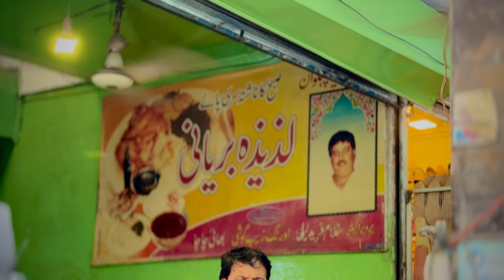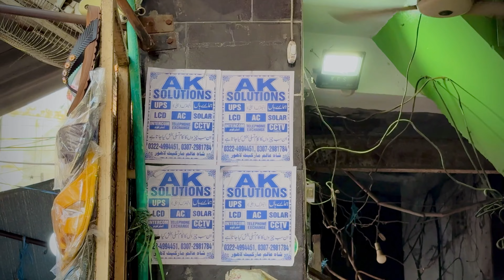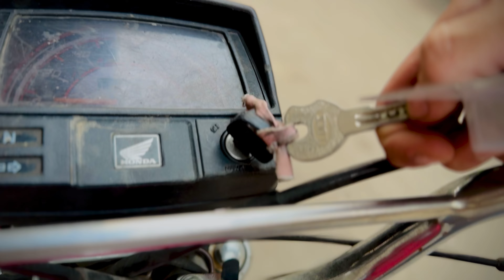Dholki ♥️| Lala G Ki Dholki 🥳😍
Instagram Account Must Follow ♥️👇🏻

Dholki
Bhai ki dholki
Alhamdulilah Dholki
Dholki Function
Dholki Event
Family Vlogs
Ak Vlogs
Trending Vlogs
Daily Vlogs
Best Vlogs
Ak Vlogsss
Shadi ki tiyarii
Mehndi ki tiyari
Mehndi Event
Lighting ho gae
Mayo function
Weeding Season
Shadi Vlog
Dholki Vlog
Bhai ki Dholki Vlog
Vlog
Vlogger
Vlogs
Indian Vlogs
Pakistani Vlogs
India